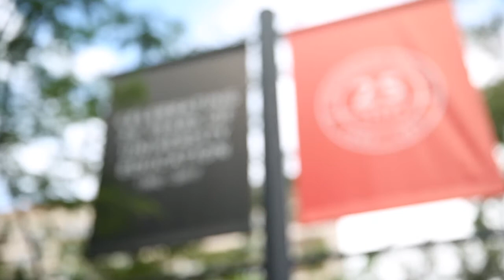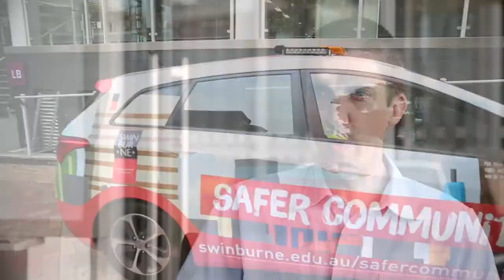Imagus Technology Case Study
How Swinburne University of Technology uses Imagus, Milestone and NVIDIA To Create A Cost Effective Facial Recognition Solution